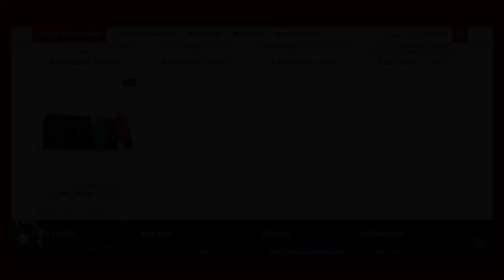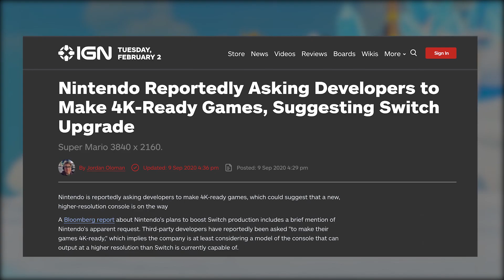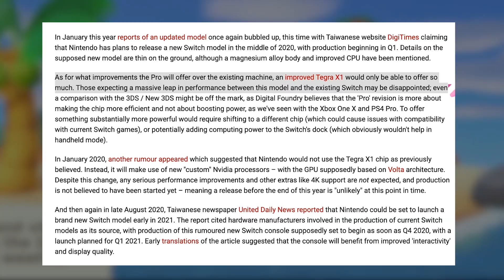Switch Pro sẽ có ĐỒ HOẠ 4K, MÀN HÌNH TRÀN VIỀN, CẤU HÌNH SIÊU MẠNH ?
PS5 và Xbox Series X cũng đã được ra mắt với các game thủ, vậy còn Nintendo đã có dự định gì cho chiếc máy game thế hệ mới của họ hay chưa. Cùng HALO khám phá xem đâu là những điểm mà chiếc máy Switch Pro phải có nhé